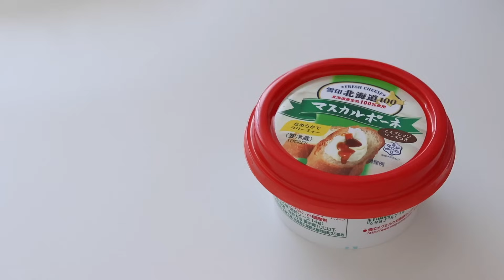Tiramisu + Lady finger ティラミスの作り方｜HidaMari Cooking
こんばんは😊動画を見ていただきありがとうございます♪

今日は、フィンガービスケットから作るティラミスのレシピです。
マキネッタを買ってからずっと作りたかったティラミスが
ようやく作れました。笑
マスカルポーネを使ったクリームは、コクが有りながら
さっぱりした後味で食べやすくて人気ですよね^^

フィンガービスケットはカルディなどで売っているようですが、
私は見かけたことがないので手作りしています。

卵黄を加熱してザバイオーネ・クリームを作り、
生クリームとメレンゲをあわせたクリームにしました。
本当はもっと洋酒が色々な種類が入るようですが
なかなか手に入りにくいので購入しやすいラム酒のみ使っていますが、
入れなくても作れます。

ゼラチンなど固めるものが入っていないので
食感はとろけるような舌触り、大人なデザートになりました^^
大きな容器に入れて作りましたが、カップなどの容器に入れて
作っても可愛いですね♪

▷材料：
■フィンガービスケット
卵白　２個
グラニュー糖　６０ｇ
卵黄　２個
薄力粉　６０ｇ
粉砂糖

■コーヒーシロップ
濃いめのコーヒー　１００ｍｌ

■ティラミス
卵黄　２個
グラニュー糖　3０ｇ
ラム酒　大さじ１

▷Ingredients:
-biscotti savoiardi
 2 egg white
60g sugar
2 egg yolks
60g cake flour
powdered sugar

-coffee syrup
100ml coffee or instant coffee
10g sugar

-Zabajone
2 egg yolks
30g sugar
1 tbs rum
200g mascarpone cheese
80ml heavy cream
1 egg white
20g sugar

▶作り方：
１．フィンガービスケットをつくる。
卵白２個にグラニュー糖６０gを３回に分けて加えながらメレンゲを作る。

２．卵黄２個を入れてムラのないように混ぜる。

３．薄力粉６０gをふるい入れてさっくり混ぜる。

４．太めの口金に生地を入れて１本づつ絞り出す。
粉砂糖を２回ふりかけて190℃に予熱したオーブンで7～8分焼く。

５．焼けたら天板から外して冷ましておく。

６．コーヒーシロップを作る。
濃い目に入れたコーヒーまたはインスタントコーヒー100ml程度にグラニュー糖10ｇを入れて溶かしておく。

７．ティラミスクリームを作る。
湯煎用のお湯を沸かしておく。

８．ボウルに卵黄２個、グラニュー糖３０ｇを入れてすぐに混ぜる。

９．ラム酒大さじ１を加えて混ぜたら、湯煎にかけてもったり白くなるまで混ぜ続ける。

１０．マスカルポーネ200gを加えて混ぜる。

１１．生クリーム８０ｍｌを緩く立てて混ぜる。

１２．卵白２個にグラニュー糖２０gを加えてゆるいメレンゲを作り混ぜる。

１３．フィンガービスケットをコーヒーシロップにひたして容器に入れ、ティラミスクリームを流し入れる。
冷蔵庫で固まるまで冷やす。
私は夕方に出来上がったので半日冷やしています。

１４．無糖のココアパウダーをたっぷりふりかけていただきます。

12cm丸型を15cm丸型に→1.5倍
12cm丸型を18cm丸型に→2.2倍
12cm丸型を21cm丸型に→3倍

15cm丸型を12cm丸型に→0.6倍
15cm丸型を18cm丸型に→1.5倍
15cm丸型を21cm丸型に→2倍

12cm(4.7inch)→15cm(6inch)   =×1.5
12cm(4.7inch)→18cm(7inch)   =×2.2
12cm(4.7inch)→21cm(8.2inch)=×3

15cm(6inch)→12cm(4.7inch) =×0.6
15cm(6inch)→18cm(7inch)    =×1.5
15cm(6inch)→21cm8.2(inch)=×2